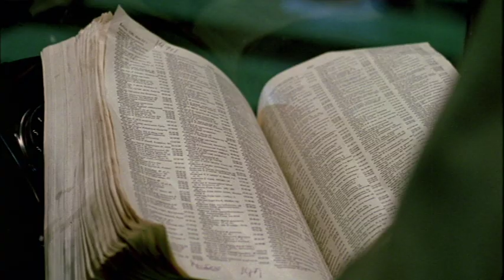Aarhus by night (1989) - Officiel trailer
Aarhus by night (1989)

Instruktør:
Nils Malmros

Handling:
Frederik er en ung filminstruktør, som til indspilningen af sin næste film har fået tildelt et stort budget. Desværre er penge ikke nogen kur imod forelskelse og andre samarbejdsvanskeligheder, der gør filmens fødsel svær.

Medvirkende:
Michael Carøe, Ghita Nørby, Søren Østergaard, Tom McEwan, Thomas Schindel, Lars H.U.G., Steen Stig Lommer, Line Arlien-Søborg, Jørgen Kristian Schindel